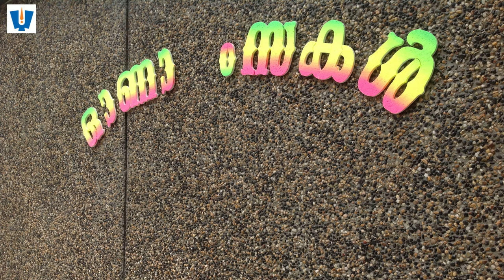Stone Crete & Pebble Crete Plaster for Planter & Landscape.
This Content is copyright of Narendra Joshi and Balaji Wall Texture, Any attempt to use, or reproduce the text / image / content of this video is bound to Legal Action.

Balaji Wall Texture is a company that offers decorative wall texture designs for both interior and exterior walls for your home or commercial space. We offer a wide range of options for customers and are dedicated to providing high-quality decorative wall texture, plasters & coatings, and external flooring in India.

We also offer architectural texture coatings, decorative wall texture and anti-skid flooring for external walkways.

Balaji Wall Texture is dedicated to giving customers the highest quality of Decorative Wall Texture, Plasters, & Wall Decor products in India. They follow traditions of Great Quality, Value & Service.

WHY US?
WHY Architects / Designers / Consultants, Developers & Home Owners Choose US?

27 years of industry experience.
Accomplished 2400 Plus Projects.
More than 330 Corporate Clients.
Company trained applicators.
Expertise in the application and end-use of products.
We assist the project from start to finish, no matter what size & timeline.
Backed up by a dedicated young dynamic team.

We have worked with diverse sectors i.e. IT Industries,  Pharma Companies, Educational Institutes, Corporate, Hospitality, Malls, Builders & Developers, MES, CPWD, PCMC, PMC, Government Sectors and many more.